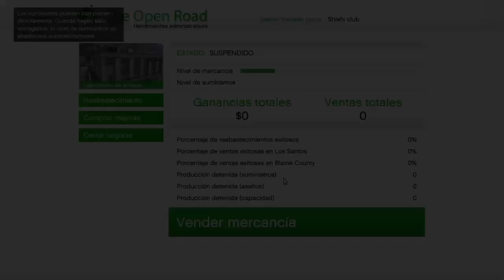Aventuras de Mirkogollo y Pelao Schuster [GTA Online] #4